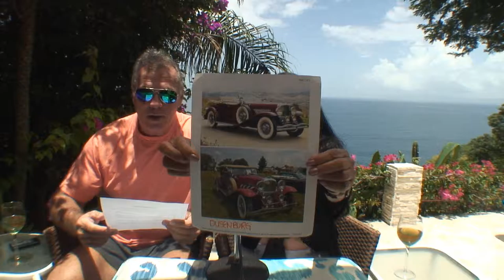Costa Rica 1929 Dusenberg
G  & KK  are talking about the history of the 1929 Dusenberg while down in Costa Rica.